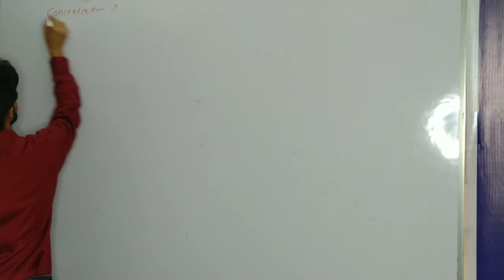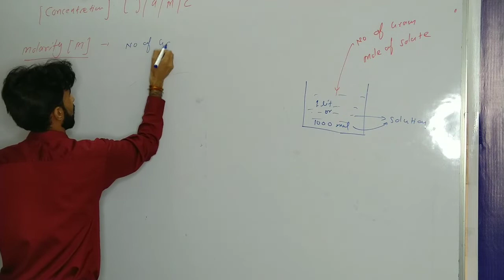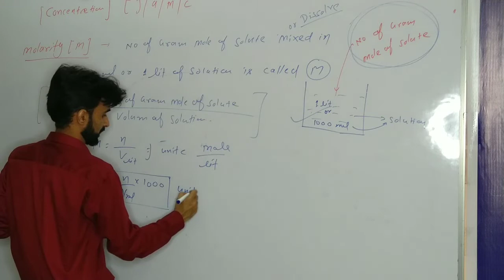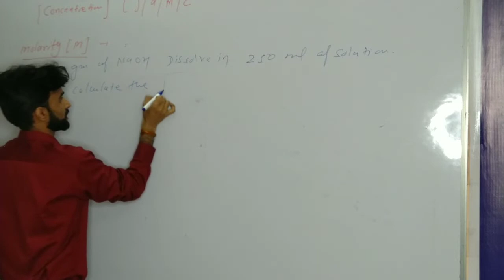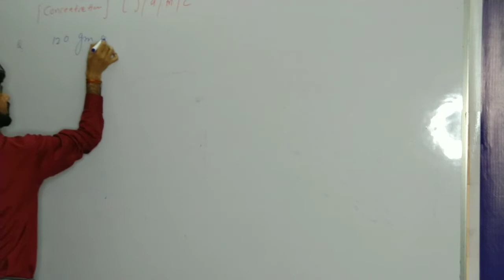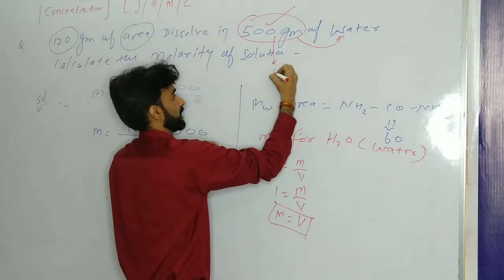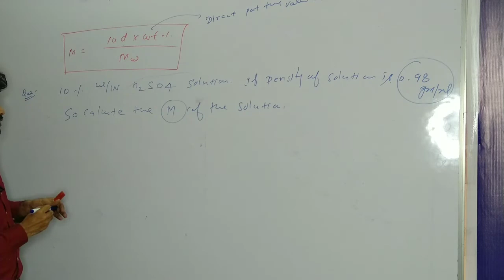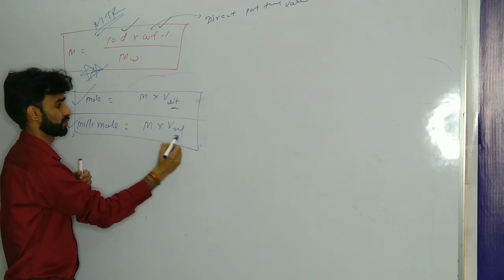Molarity of the solution class 12 chemistry (NEET/IIT) lecture-2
Molarity of the solution
Concentration of the solution